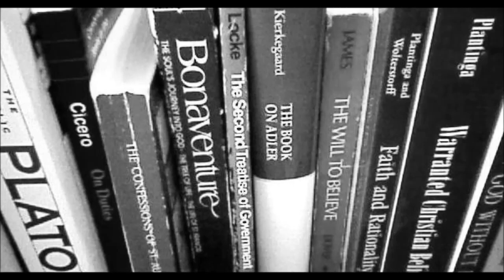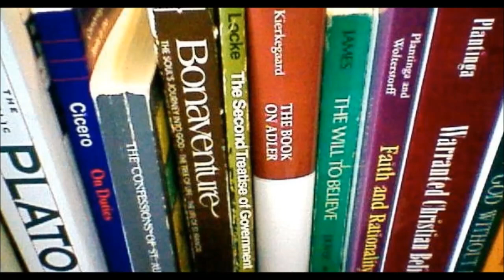Myth - Arguments from Authority Are All Bad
Yeah, that's not true.